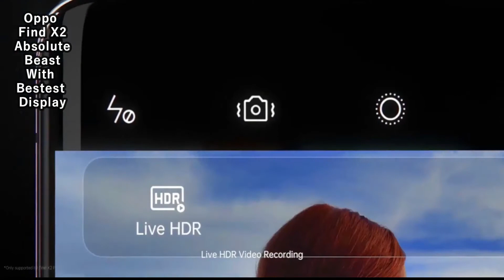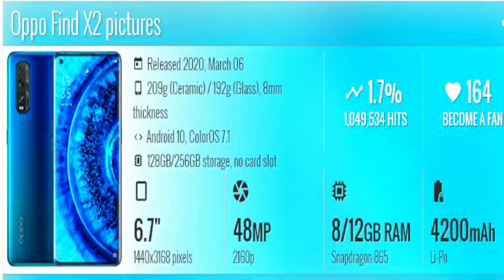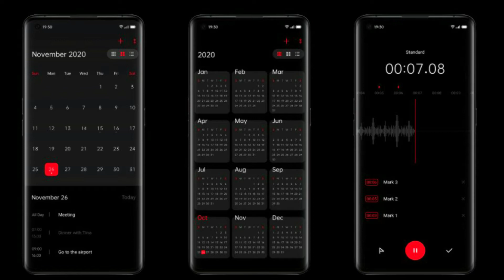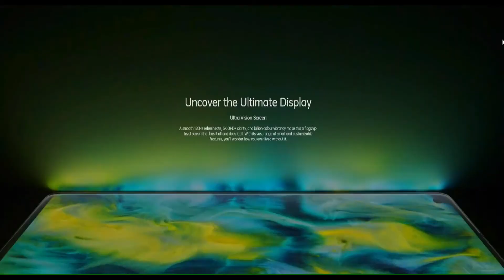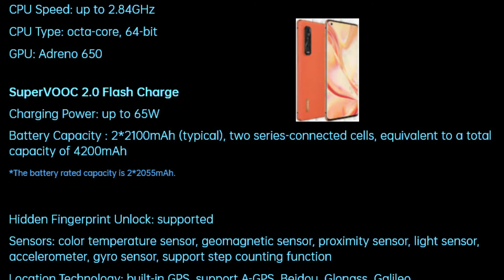OPPO FIND X2 FULL REVIEW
Oppo Find X2 smartphone was launched on 6th March 2020. The phone comes with a 6.70-inch touchscreen display with a resolution of 1440x3168 pixels. Oppo Find X2 is powered by a 2.84GHz octa-core Qualcomm Snapdragon 865 processor. It comes with 12GB of RAM. The Oppo Find X2 runs Android 10 and is powered by a 4200mAh non-removable battery. The Oppo Find X2 supports Super VOOC fast charging.

As far as the cameras are concerned, the Oppo Find X2 on the rear packs a 48-megapixel primary camera with an f/1.7 aperture; a second 12-megapixel camera with an f/2.2 aperture and a third 13-megapixel camera with an f/2.4 aperture. The rear camera setup has autofocus. It sports a 32-megapixel camera on the front for selfies, with an f/2.4 aperture.

The Oppo Find X2 runs ColorOS 7.1 is based on Android 10 and packs 256GB of inbuilt storage. The Oppo Find X2 measures 164.90 x 74.50 x 8.00mm (height x width x thickness) and weighs 187.00 grams. It was launched in Black and Ocean colours.

Connectivity options on the Oppo Find X2 include Wi-Fi 802.11 a/b/g/n/ac/Yes, GPS, Bluetooth v5.10, NFC, and USB Type-C. Sensors on the phone include accelerometer, ambient light sensor, barometer, compass/ magnetometer, gyroscope, proximity sensor, temperature sensor, and in-display fingerprint sensor. The Oppo Find X2 supports face unlock.